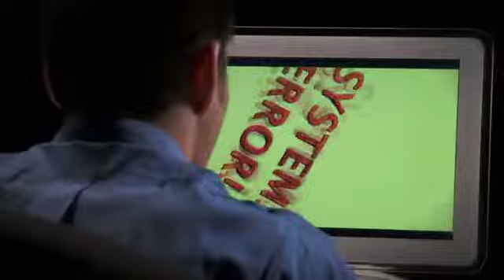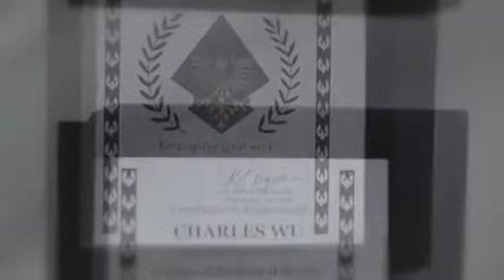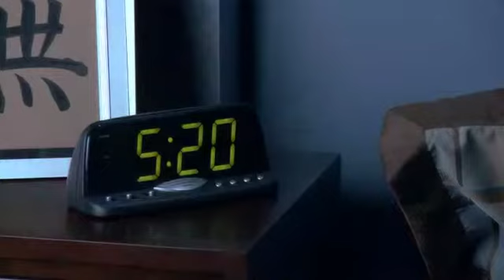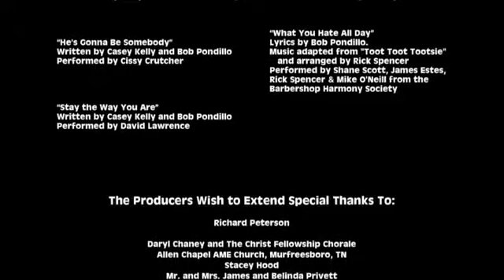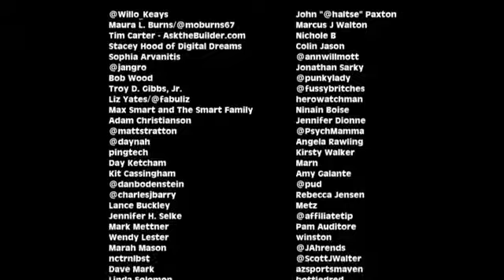THE NEW, TRUE, CHARLIE WU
A young man, trapped in a job he hates, one night has a dream that changes his life.

THE NEW, TRUE, CHARLIE WU won more than a dozen "Best Short Film" awards from film festivals around the U.S. in 2009.